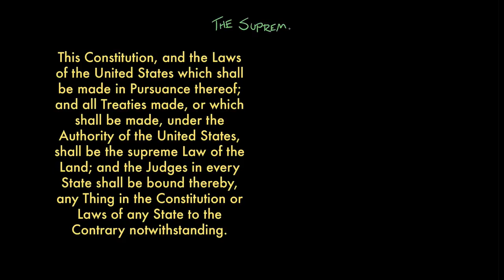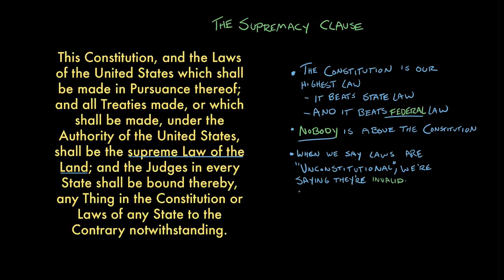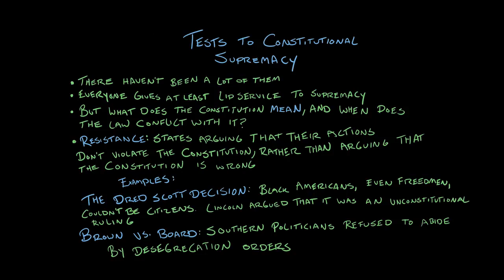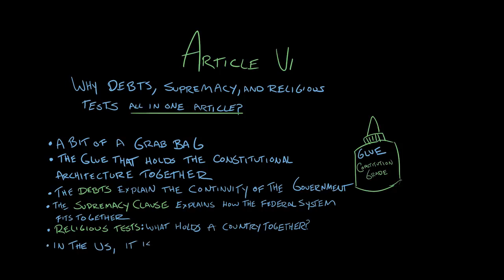Article VI of the Constitution | National Constitution Center | Khan Academy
A deep dive into Article VI, which acts as the "glue" of the Constitution, holding together the new United States through a shared commitment to the Constitution's principles. In this video, Kim Kutz Elliott discusses Article VI with scholars Michael Ramsey and Kermit Roosevelt.

To read more, visit the National Constitution Center’s Interactive Constitution. On this site, leading scholars interact and explore the Constitution and its history. For each provision of the Constitution, experts from different political perspectives coauthor interpretive explanations when they agree and write separately when their opinions diverge.